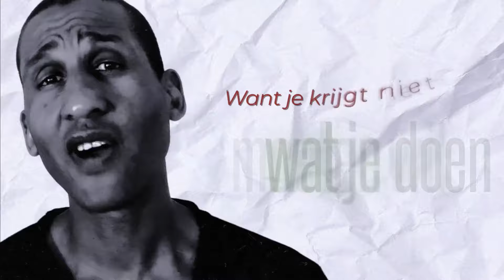Wake Up! - je bent zoals je denkt - Teaser (Prod: Gilbert Themen)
Wake Up! Je krijgt niet wat je wil, maar wie je bent en je bent zoals je denkt.  Dit is een teaser van de vijfde PowerSong van een reeks videoboodschappen die Gilbert Themen uitbrengt. Dit is de 'Lyric Video van de PowerSong '"Wake Up!" en is binnen te streamen of te downloaden via de volgende portals: Spotify, Apple Music, Amazon, ITunes Store, Deezer, Google Play en Tidal

In deze vijfde videoboodschap genaamd: "Wake Up!" vertelt Gilbert dat
jJe krijgt niet wat je wil, maar wie je bent en je bent zoals je denkt.. Het wordt tijd dat we wakker worden en dit ons gaan beseffen, zodat wij meer vanuit liefde en hartsverlangen kunnen leven.

Gilbert is RESET en Leef Geef Geniet (LGG) coach, EnterTrainer, spreker, opleider en auteur.  Gilbert gebruikt de  succesvolle ''LGG RESET' methode om mensen krachtig in het leven te zetten. Naast dit alles is hij ook een 'Inspirational Artist' en inspireert hij mensen om het beste uit het leven te halen.

Gilbert Themen is een member van de rap hit-sensatie uit de jaren negentig 'King Bee'. Met King Bee won hij in die tijd de prestigieuze Edison award. King Bee is bekend van hits zoals "Back by Dope Demand" en "Must Be The Music".  Kort na het millennium verliet Gilbert de muziek industrie om zich volledig te kunnen richten op zijn coaching praktijk. Nu is hij terug. Via zijn muziek wil hij mensen inspireren om het beste uit zichzelf te halen. Op die manier combineert Gilbert zijn twee grootste passies: muziek en mensen inspireren.